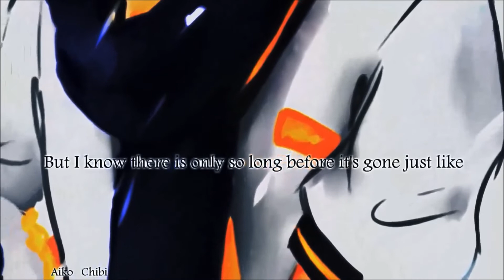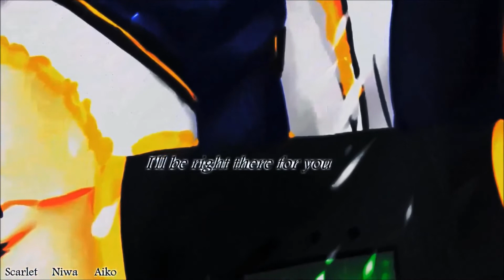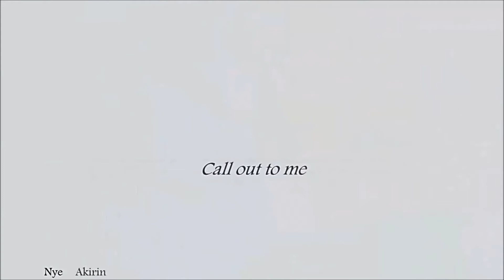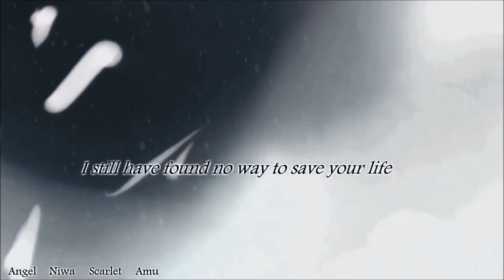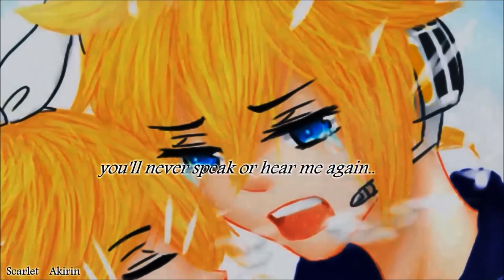「12人合唱」Soundless Voice (English Chorus)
Wooooo~
Holy crap, I'm so happy right now!
So yeah this was the next song for Soundless Chorus, and everyone did great! It took months but it was great and fun to do with everyone.

Thanks a lot Phil for the lovely snow effect~ without it the video would look naked lol

Yoru your art is beautiful, I'm so glad you agreed to do it for this project.

Scarlet your moral support helped me out a LOT through this lol

♥Credits♥
Producer: ひとしずくP (Hitoshizuku-P)